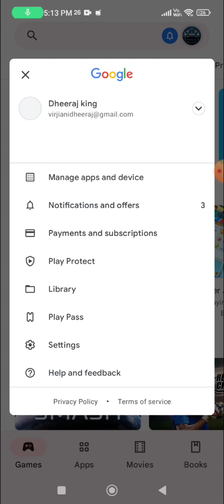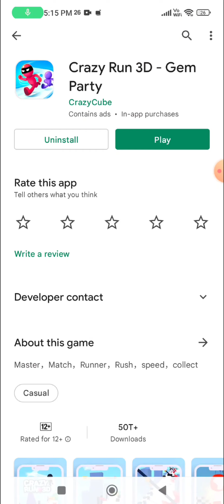Crazy Run 3D app real or fake | free diamonds | Garena free fire | Tech Lover DK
Hello viewers

In this video i am going to tell you about a app named crazy run 3d